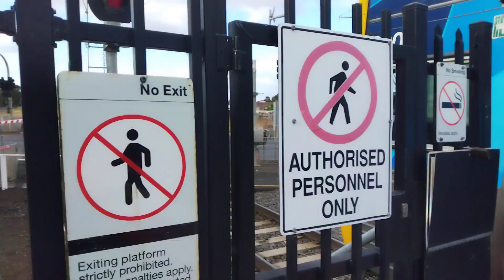Metro train Melbourne At Upfield part 4 with the Comeng Departing for Flinders Street